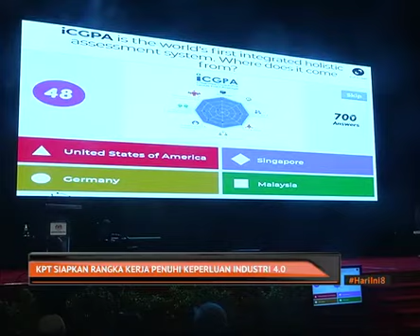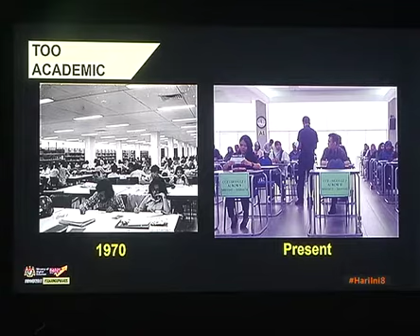KPT siapkan rangka kerja penuhi keperluan industri 4.0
Kementerian Pendidikan Tinggi sedang mempersiapkan rangka kerja bagi memenuhi keperluan revolusi perindustrian keempat (Industri 4.0). Ia bagi mempersiapkan pelajar dan graduan menangani cabaran baharu revolusi itu.